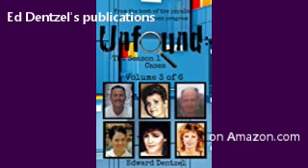142 | The Disappearance of Jack Hemby: State of the Affair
Jack Rae Hemby was a 76 year old from Ruidoso Downs, NM. He was a father and horse trainer. On Nov. 9th, 2011, Jack received calls from a few friends. But his phone activity cease at about 3 pm that day. A month later Jack’s car was found at a local casino. He was never seen again.

Unfound supports accounts on Podomatic, iTunes, Stitcher, YouTube, Instagram, Twitter, and

--Please join us on Wednesday nights at 9pm ET for the YouTube Live Show.

--The books at Amazon.com in both ebook and print form.
--don't forget the reviews.

--And please mention Unfound at all true crime websites and forums. Thank you.